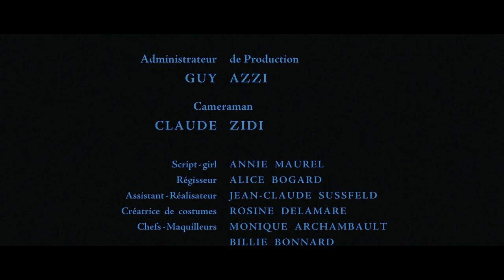Bernard Gérard - Un idiot à Paris (End Titles)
"The other things ...You can leave to me."
from the film: Un idiot à Paris (1967, Serge Korber)